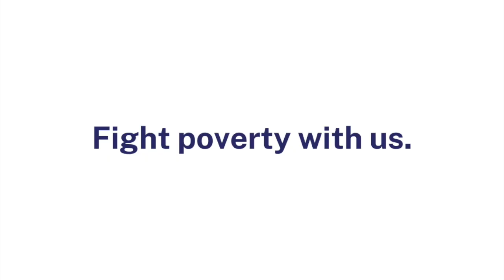Hear Jay Nargundkar's Story about Empowering Peruvian Chocolatiers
TechnoServe Fellow alumnus, Jay Nargundkar talks about his project in Tarapoto, Peru and the impact the experience had on him.

Fellow Project: Empowering Peruvian chocolatiers
Current Role: Vice President, Business Operations at Volta Charging
Alma Mater: Kellogg School of Management

1777 N Kent Street, Suite 1100